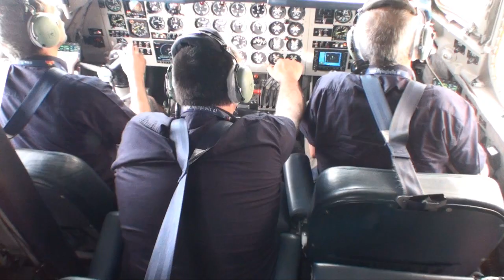ILA Berlin Air Show 2010 in 60 Seconds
A 60 seconds review of the flying a ILA Berlin 2010.

For a full highlights video including interviews with the Me262 and Me109 pilots as well as mini-cams in the Flying Bulls DC-6 and B-25 go to PlanesTV.com